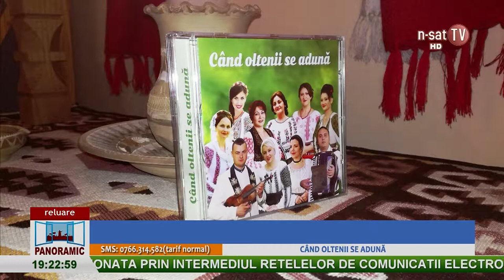Panoramic - Când gorjeni se adună - 09.10.2017 - N-SAT TV HD